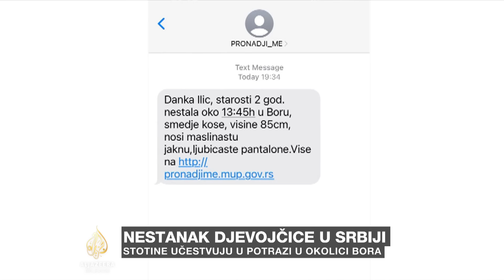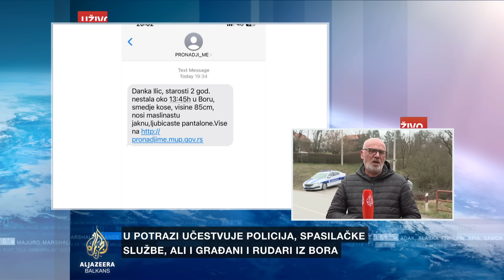Velika potraga za nestalom dvogodišnjakinjom u okolini Bora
Potraga za djevojčicom Dankom Ilić iz okoline Bora u Srbiji ulazi u 22. sat.

Policija i spasilačke službe su na terenu. Koriste pse tragače, dronove, helikoptere. U potrazi učestvuju i građani i rudari iz Bora. Pretražuje se obližnja šuma i teren koji je brdovit i pun rupa i kanala. Danka je nestala jučer oko 13 sati. Ima dvije godine, smeđu kosu, smeđe oči i visoka je oko 85 centimetara. Zbog njenog nestanka prvi put u Srbiji aktiviran je sistem "Pronađi me" za hitno obavještavanje javnosti o nestanku maloljetne osobe.

Na mjestu potrage je Zoran Kosanović.